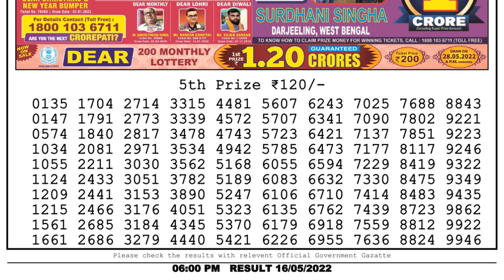Nagaland Lottery Sambad Live 6pm 16.05.22